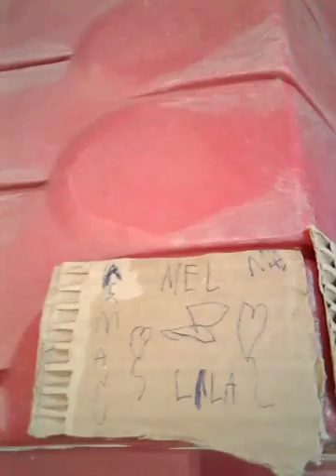Mico dos primos kk